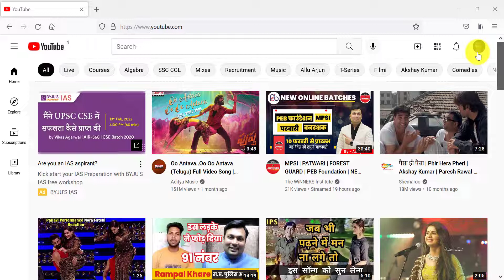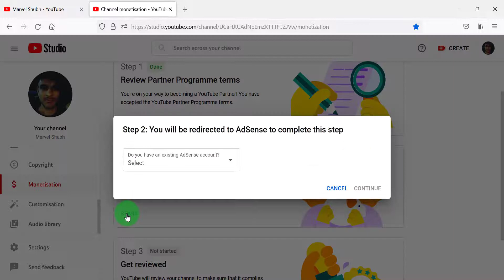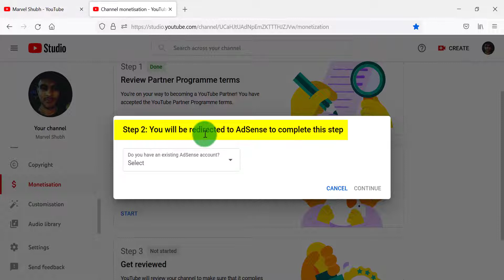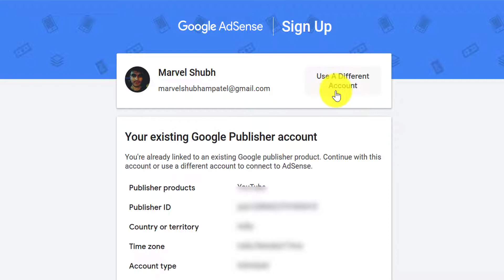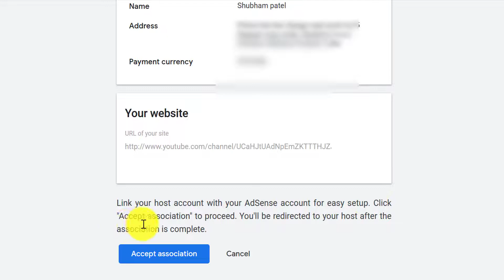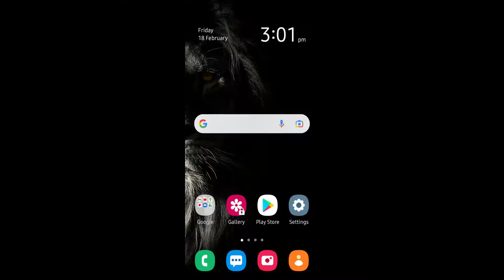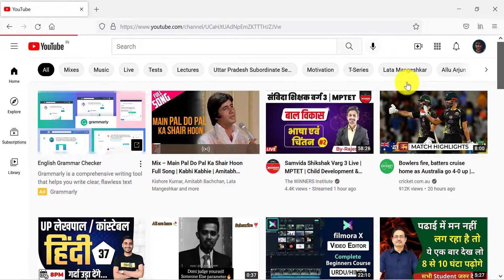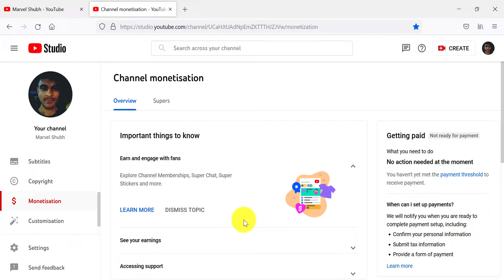How To Apply For Monetization | 1000 subscribers 4000 watch time pura hone ke bad kya kare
How To Apply For Monetization in 2022 | after completed 1000 Subscribers and 4000 hours
* 1000 subscriber or 4000 wath time complite hone k badh kya kare ?
 how to link youtube to adsense account | monetization ke liye apply kaise kare

watch time kaise badhaye || watch time kaise complete karen | 4000 hours watch time kaise kare 2022

Cover Topic :-
1. how to apply for monetization,
3. how to apply for monetization on mobile,
4. how to link youtube to adsense,
5. how to link youtube to adsense account,
6. how to link youtube to adsense 2022,
7. monetization ke liye apply kaise kare,
8. monetization ke liye kab apply kare,

Cover Topic :-
1. how to apply for monetization,
3. how to apply for monetization on mobile,
4. how to link youtube to adsense,
5. how to link youtube to adsense account,
6. how to link youtube to adsense 2022,
7. monetization ke liye apply kaise kare,
8. monetization ke liye kab apply kare,
9. apply for adsense